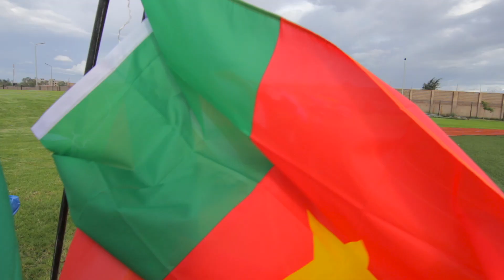Sabis International Day Video 2019